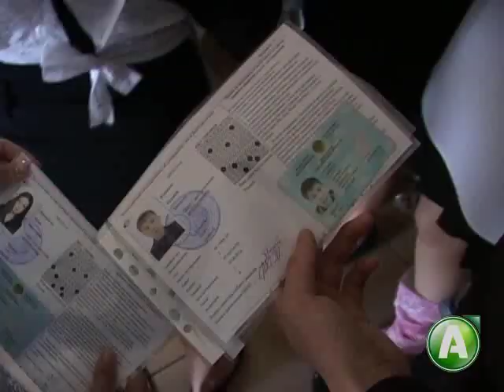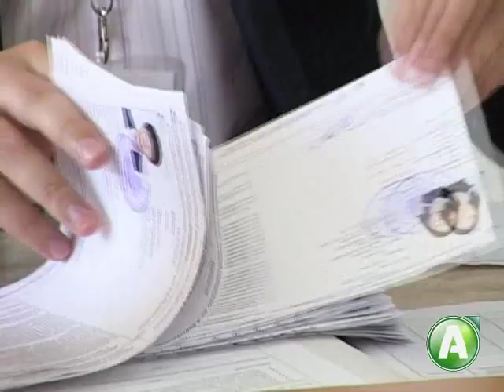Старт ЕНТ в Костанайской области